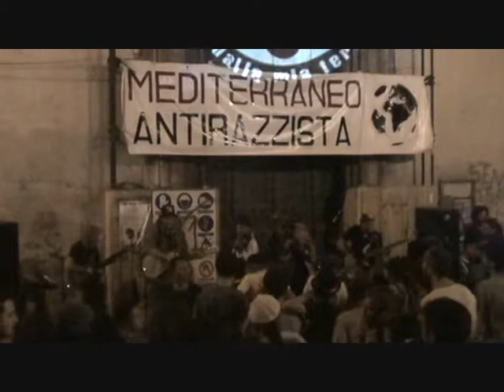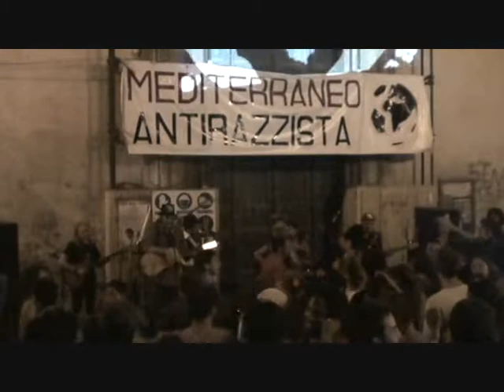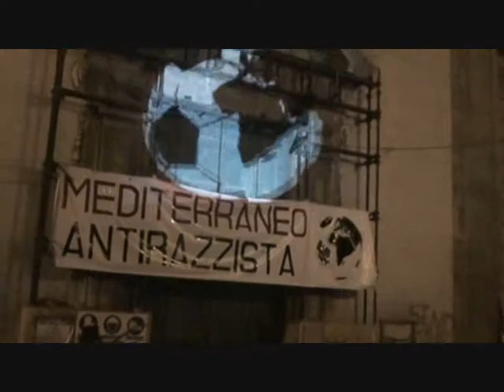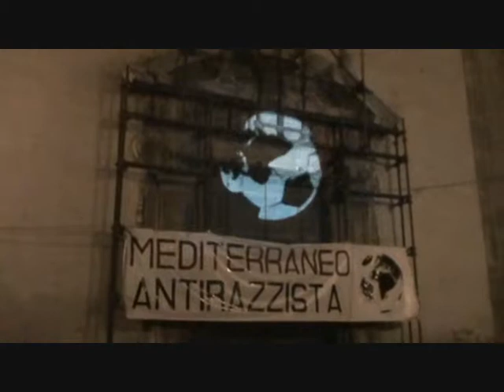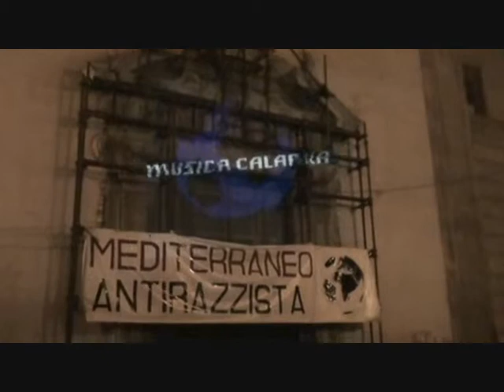KALAMU MEDITERRANEO ANTIRAZZISTA 2009 PALERMO 2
PALERMO PIAZZA DELL'EROGLIONE DI FRONTE IL MAGAZZINO 1